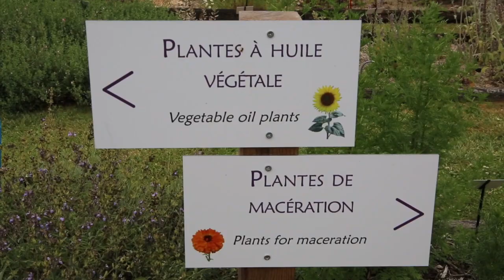Visite chez le roi de l’herbe surgelée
Au sud de l’Essonne, Milly-la-Forêt est la capitale des plantes médicinales et aromatiques. C’est là que Darégal, spécialiste des herbes aromatiques surgelées, innove depuis plus de 130 ans. Aujourd’hui, ce fleuron de l’industrie agro-alimentaire française règne sur 60% du marché mondial du secteur. Reportage.